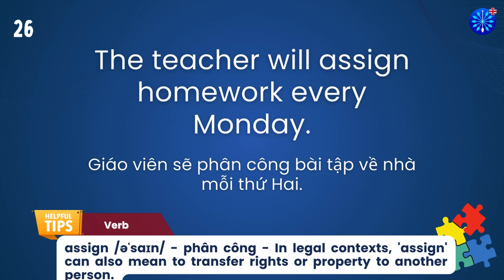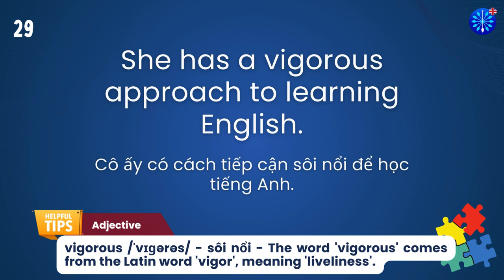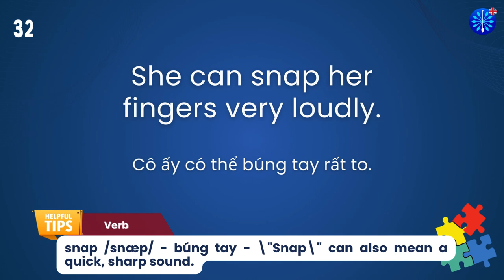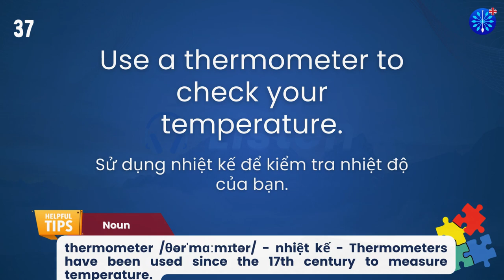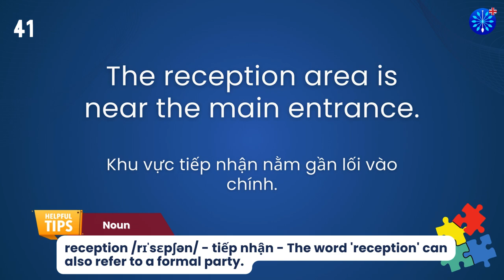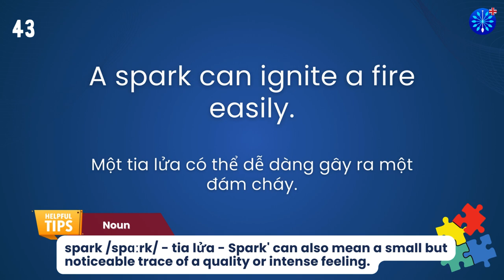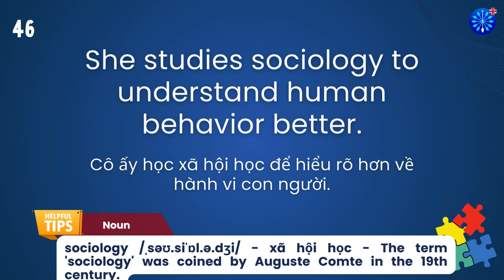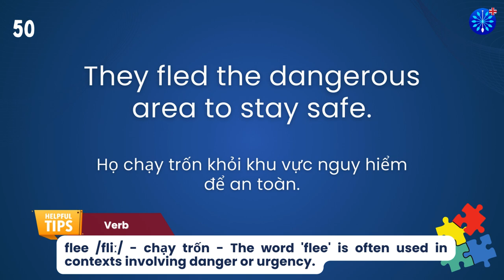Học Tiếng Anh | Từ Vựng Tiếng Anh Toeic Core Phần 60/100 | Perfect for IELTS TOEFL | Words & Samples